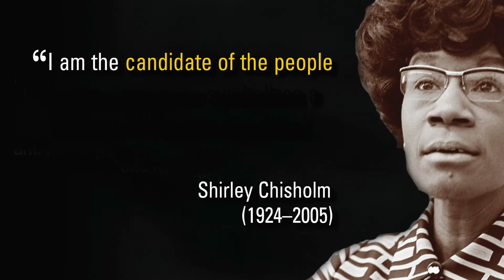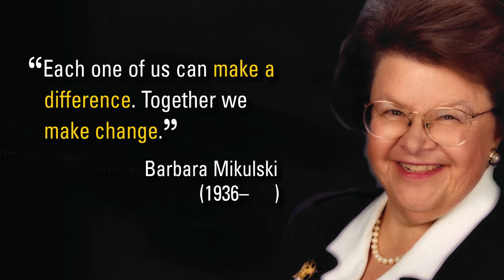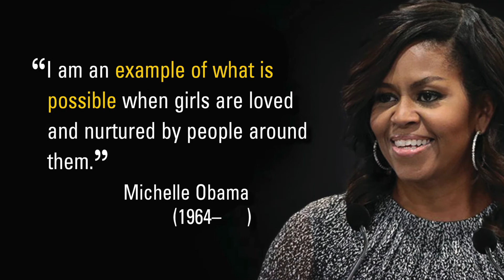1,000 Women Event for Angela Alsobrooks Virtual Dinner